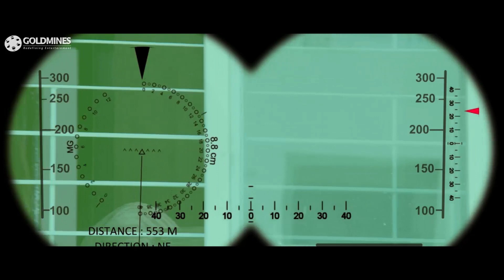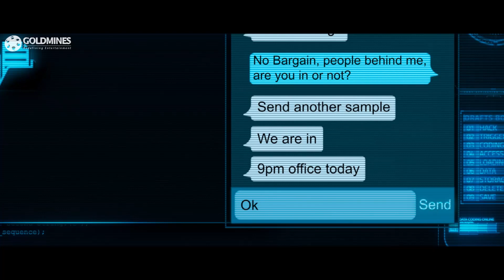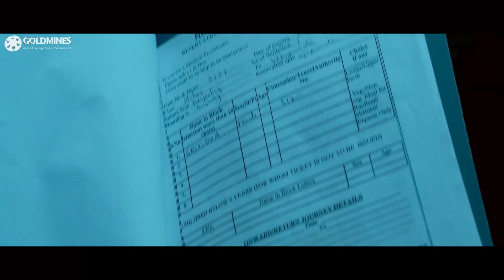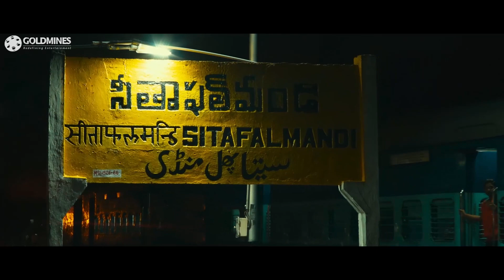देखिये हीरो और उसके दोस्त ने मुंबई शहर पर राज करने के बाद देखिये उनका अगला प्लान क्या था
Movie - Khatarnak Khiladi 2